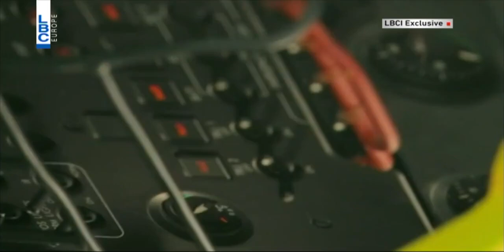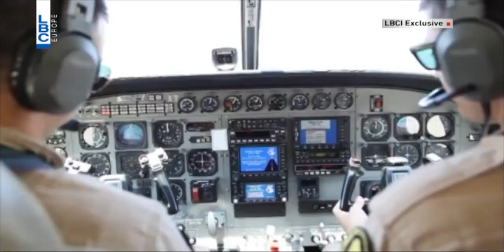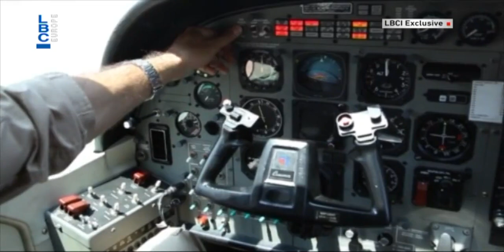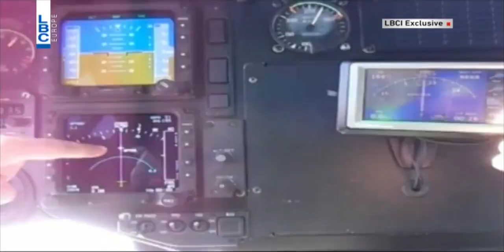Lebanese air force 2016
showcasing Lebanese air forces inventory of aircraft, and weapons in 2016. video released on LBC  on Lebanese independents day 2016